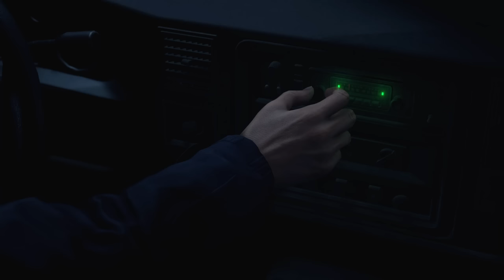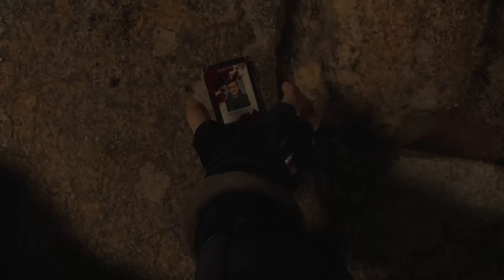Für Resi Veteranen einfach KRASS! - #01 Resident Evil 4 Remake (PC Veteran Gameplay Deutsch)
Resident Evil 4 Remake Veteran Survival Horror PC Gameplay Deutsch

Vielen lieben Dank an meine KanalunterstützerInnen:

AeriasAsylum
Amaterasu Heart
Amaya Neko
Angie Köln
Aphrobyte
Archaon
Aziel TheMagus
Baxeking 1990
Bellmere
Bienchen Maya
Bluefire486
Cindy H
commandergame
DeathCat
derletztegentleman
Die Kürbis
DieLeoniDas
Dragmoon
ElsbethMurdelizer
Enno Brockhoff
Erasion Kurane
Fieldclass
Florian Schimpfößl
Glühwürmchen
Greentiger B
HEXER GERALT
Insky86
ItsLeto
Jewel Bug
Kayito Kizuye
Lemmo
Leon der Meddler
Lucaria32
Lugie
Maldric88
Manti Core
Master Exploder5000
Maxono
MeiKidChan
Merlion1985
Metal Dragoner X
Michael Macfarlane
Michele Sanchez
MJC Cards & Gamez
neochaos
neodaos
Nezumi
Nisquali
Okami Amaterasu
Panarik90
Pascal Nuske
Pia Auteried
Pupu Fischpup
rainer kempkes
rastie 87
Rayk Boretzki
RedCarGuy
Reilf66
Rufus Platus
Sebo.stianos
Segojan Fantan
Silver40cat
Simon Kaiser
Sir Liselotte
Sören's Sky Show
Sparkelsan 162
Stanimir Stanev
Superperforator2008
Susan K.
Tabär
Taiga
Tami
Tanta
TheEchoreader
TheFrosst77
Tommy Jügler
Tree
Überlebenskünstler
Viginox
Volker S.
W4nT4n
woelfchen0909
Yam Yam Artworks
Yonji